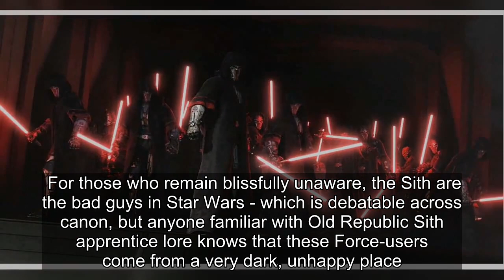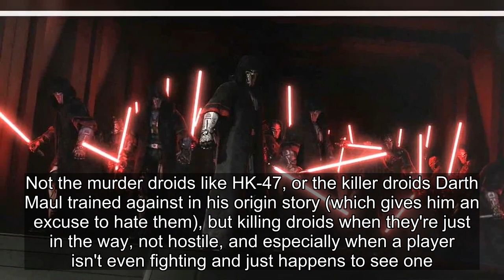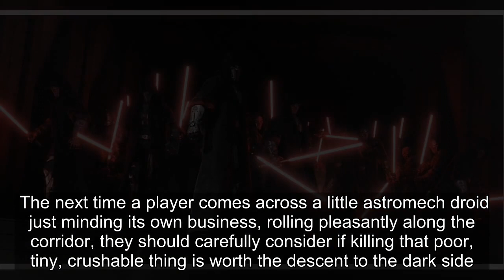You're Actually A Sith If You Do This In Star Wars Games